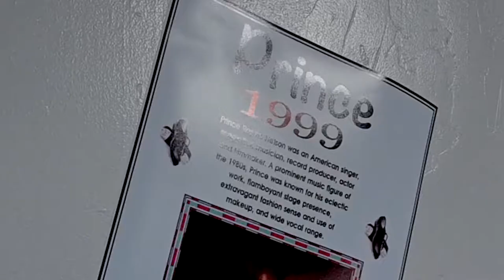Benjamin Banneker Black History Month - Prince Lesson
The students at Benjamin Banneker Charter Public School are learning about the rich cultural history of Black musicians and artists.  Prince was an American singer, songwriter, musician, record producer, actor and filmmaker. How do we connect students to this history? Let them experience it.